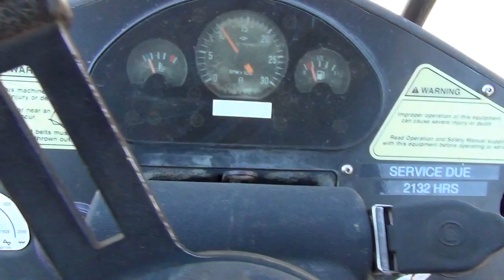Nevada County Surplus Auction - Lot 801: 2007 Ingersoll Rand SD-116DX Ag Base Roller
Description: 2007 Ingersoll Rand SD-116DX Ag Base Roller
Hour Meter Indicates: 1983
Serial #: 196083
Features: 7' Roller width with 5' Diameter. Tire size - 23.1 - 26.
Comments: Starts and runs. The hood is completely broken - see pics. The sheeps foot drum that came with this roller is being sold separately in lot 808.
Location: 12548 Loma Rica Drive, Grass Valley, CA